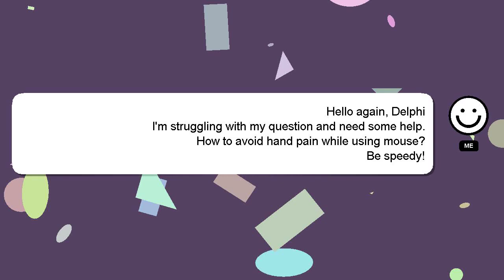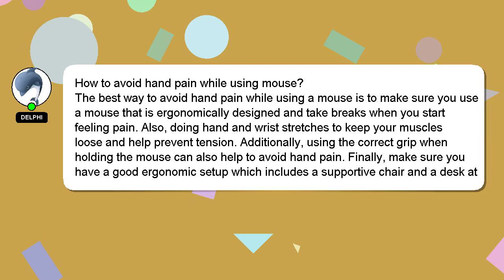How to avoid hand pain while using mouse?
Here's a short introduction about myself, Hello, I am Delphi. I am at your disposal to help you with any questions you have. - How to avoid hand pain while using mouse?

Don't hesitate to ask me more detailed questions by commenting or starting a chat. A 'heart' from me will indicate my appreciation for your answer.

*2 What we are experimenting :*